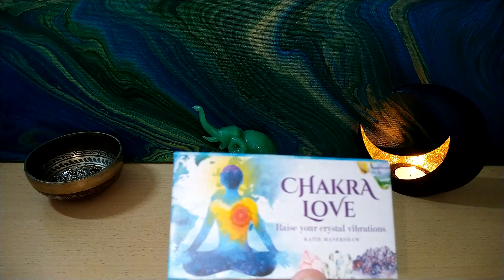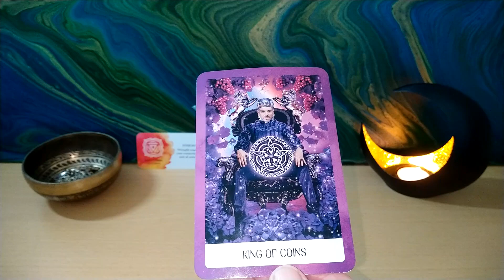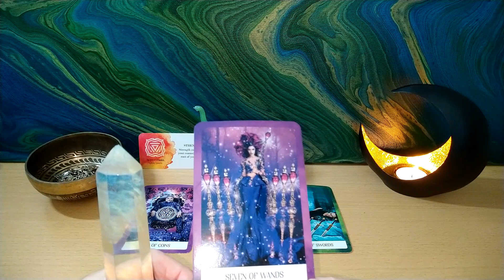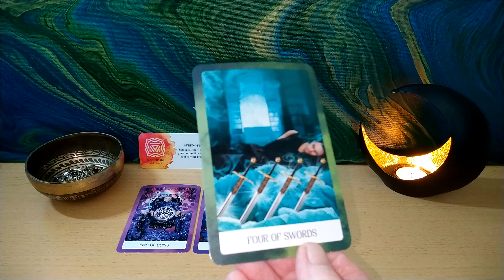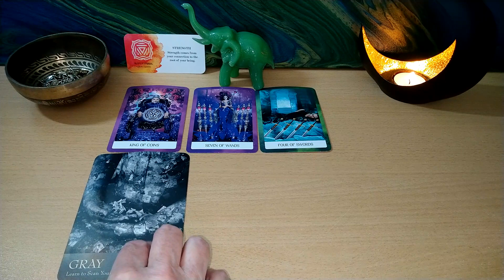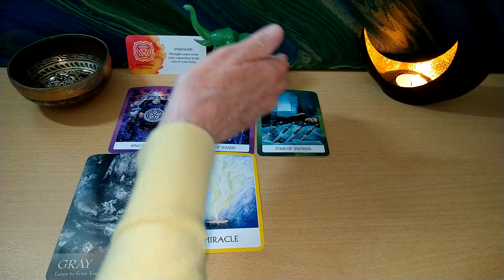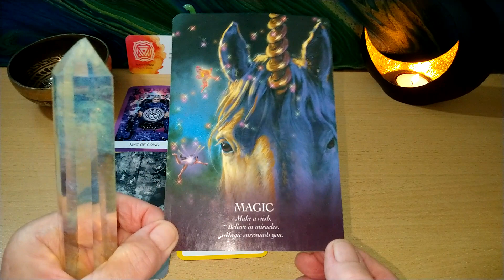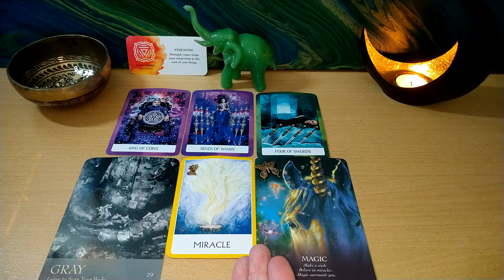Daily tarot 19th May 2022 🎁Step into your own certainty so the intangible can become tangible🎁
Or you can send me a gift from my wish list